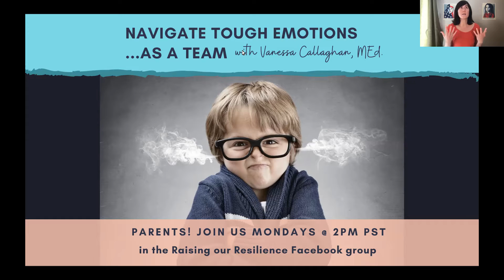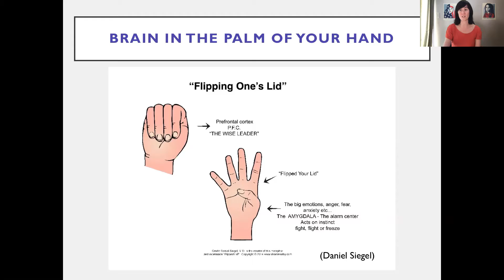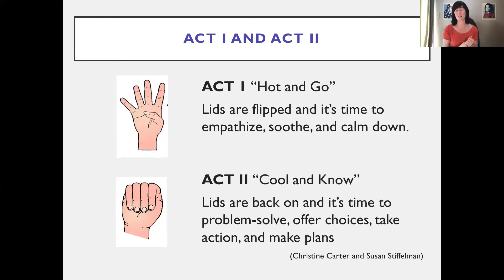Real Talk with Real Parents! Managing expectations, reframing corrections, and more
- How do I stay positive and reframe corrections into positive actions? -S.F.
- How do I help my 4yo accept results that are less than her expectations and stay positive or keep trying? -K.I.
- How do I manage big emotions and meltdowns? -P.C.
- How do I help my 3.5yo understand when asks are serious vs a game? -G.F.
- How do I manage parenting during a pandemic when everyone has been together 24/7, 365 days? -T.B.

Managing virtual learning and stay-at-home lifestyles can be tricky, but with the right support strategies for ourselves and our children, we can grow and become stronger together as a family. If you see something you can relate to, be sure to watch the video and learn alongside these big-hearted parents!

Here's a link to the Parent Discovery Quiz, so you can get clarity on what to focus on next that would make the biggest difference, and can apply for a complimentary 20-minute discovery session with me!

What I know to be true is that it makes such a difference to have a community of other parents to learn and grow with and a supportive mentor as you navigate the ups and downs of raising children.

Get your FREE GUIDE, ""Finding Calm in the Chaos: 6 quick and easy strategies for parents to keep their cool in the middle of meltdowns"", so you can find your personal strategy to stay calm and cool, even in the toughest parenting moments

Vanessa Callaghan, MEd. helps parents of young children build lifelong relationships with their children based on love, respect, and appreciation.